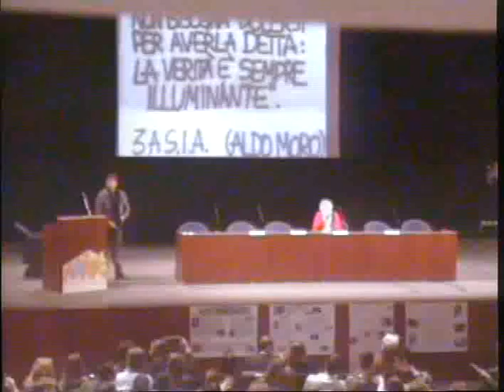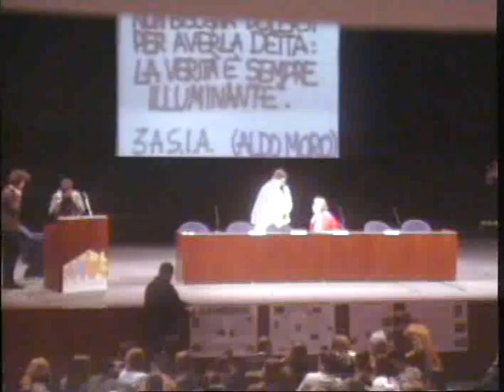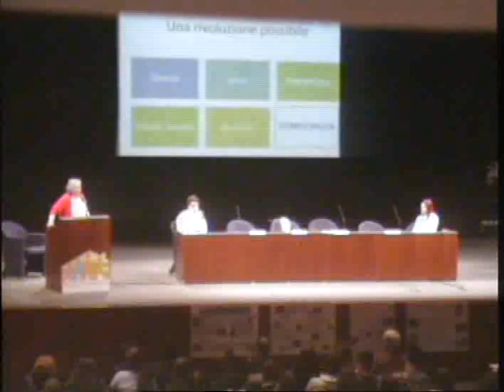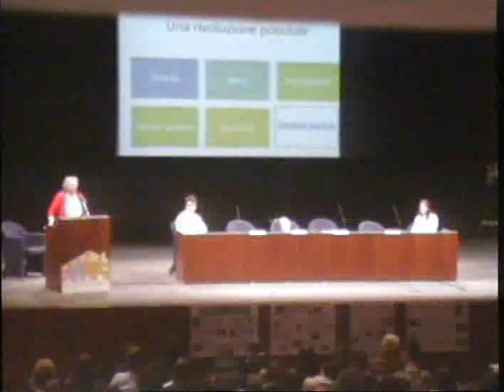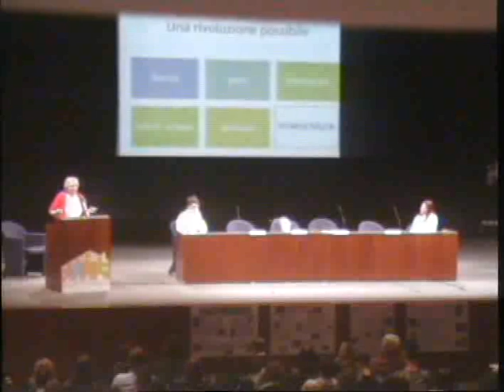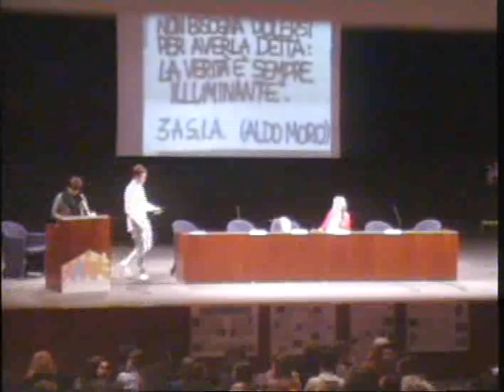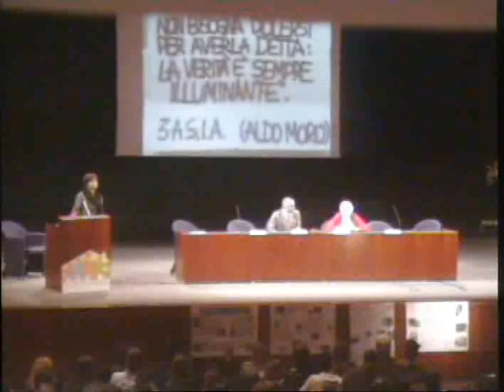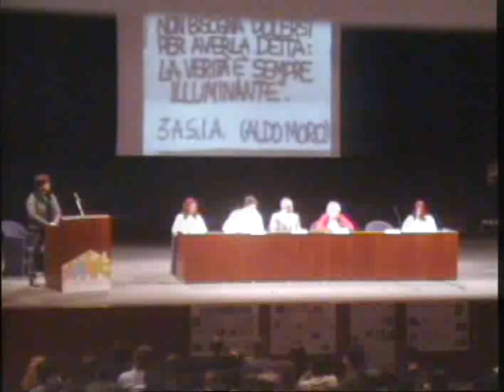15 APRILE 2015 : PROGETTO DI EDUCAZIONE ALLA LEGALITÀ – INCONTRO CON AGNESE MORO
15 APRILE 2015 : PROGETTO DI EDUCAZIONE ALLA LEGALITÀ – INCONTRO CON AGNESE MORO - INTERVISTA TELEPACE